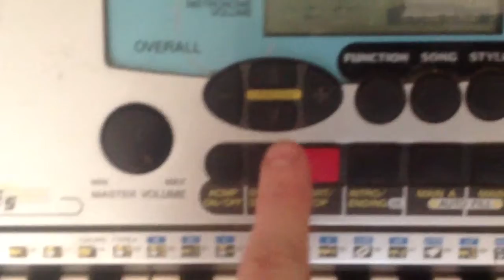How to play Piano Man by Billy Joel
Might've messed up a part or two, sorry!